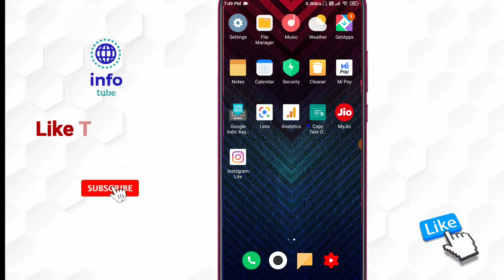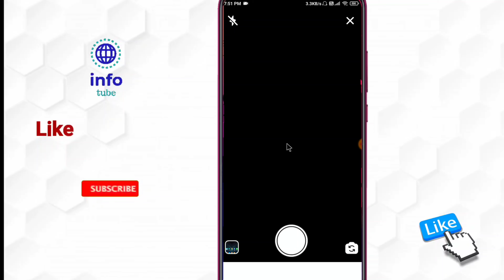instagram lite par photo kaise upload kare | instagram lite me photo post kaise kare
About :- dosto aajke video me apko batane wala hu instagram lite par photo kaise upload kare ummed karta hu apko yeah video pasand aayegi